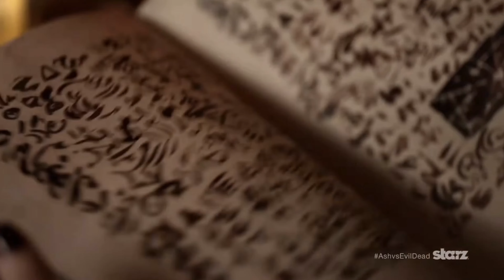Ash vs. Evil Dead Season 1-Official Trailer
Ash vs. Evil Dead Season 1-Official Trailer (Эш против зловещих мертвецов сезон 1-Официальный трейлер).